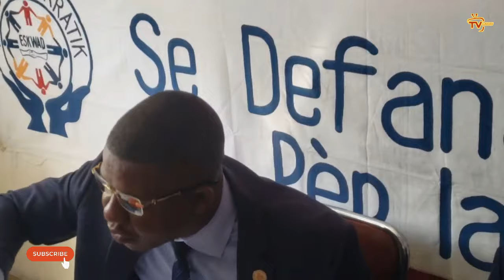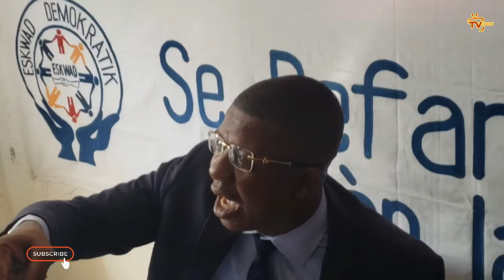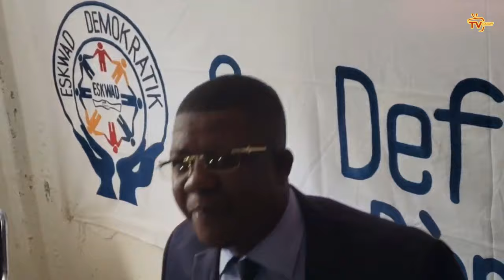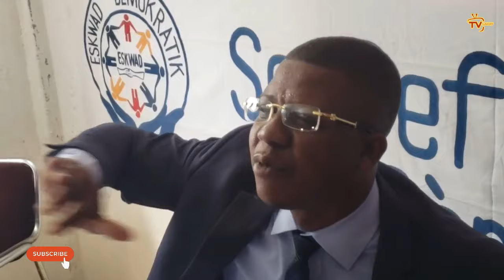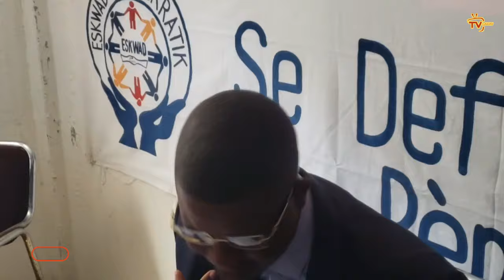Sezisman, Pa Anmèdel vin jwenn PM Garry Conille || BSAP pran ZAM pou chavire konsèy la, Guy dedouble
Bwa mare, Pa Anmèdel fè gwo deklarasyon pou Garry Conille || BSAP pran ZAM pou chavire konsèy 7 manb